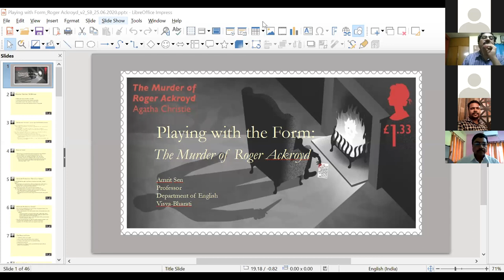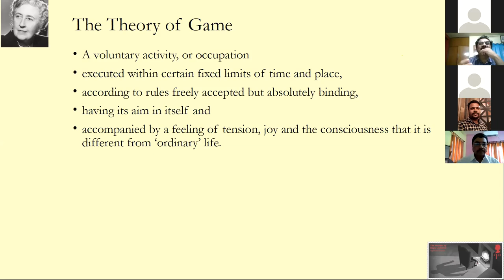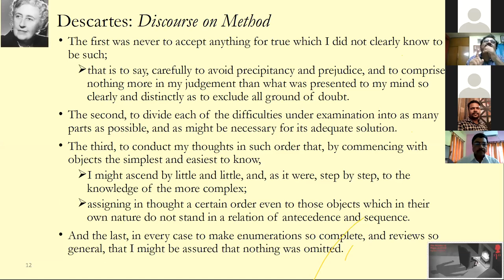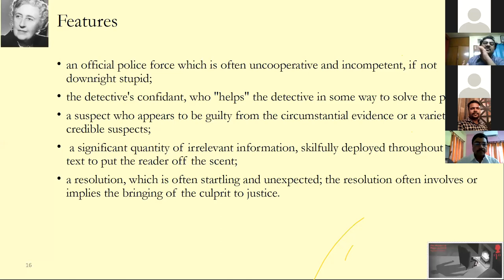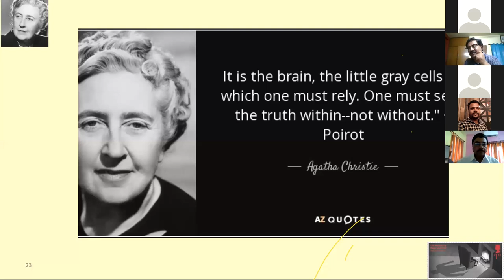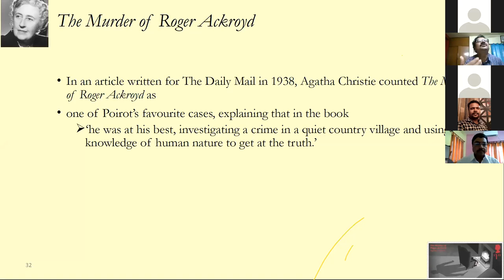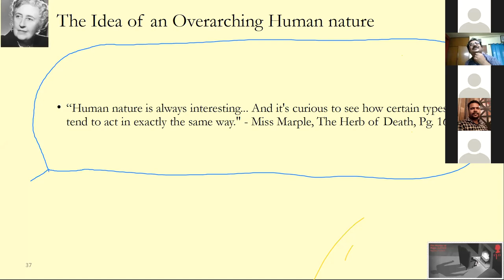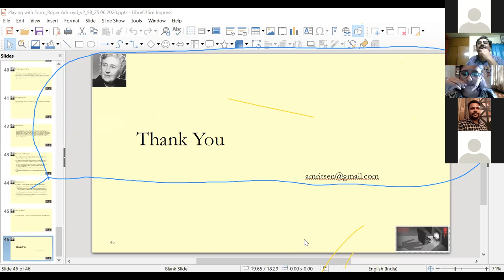"Playing with the Form: The Murder of Roger Ackroyd"---Special Lecture by Dr. Amrit Sen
This webinar held on 26th June 2020 organized by the Department of English and IQAC, Prasanta Chandra Mahalanobis Mahavidyalaya.